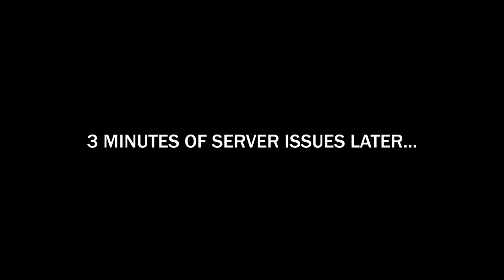I Played Zombies with the Worst Group of People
Half the time we aren't even fighting zombies, we're fighting each other.